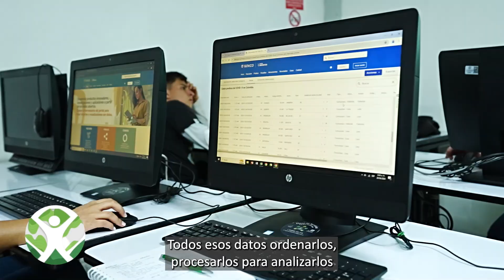Analítica de Datos, Talento Tech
Gracias al programa Talento TECH del Ministerio TIC Colombia, la Dra. Lucy Ximena Ibarra y nuestro equipo de Investigación, Desarrollo e Innovación, estamos capacitando a nuestros colaboradores en analítica de datos.
Esto nos permite:
Mejorar procesos digitales y estadísticos.
Tomar decisiones basadas en datos.
Brindar una atención médica de mayor calidad.
¡Felicitaciones a todos los participantes!
Juntos innovamos y nos transformamos para cuidarte mejor.